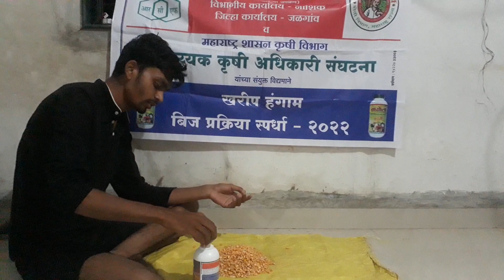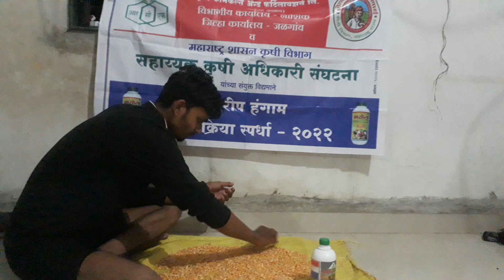PRASHANT S PATIL,DEVALI TAL.AMALNER